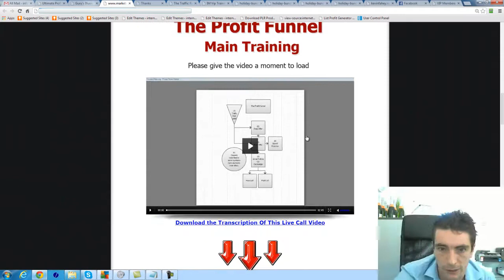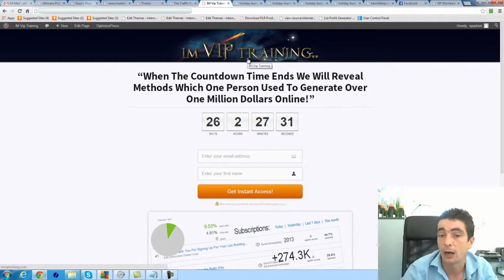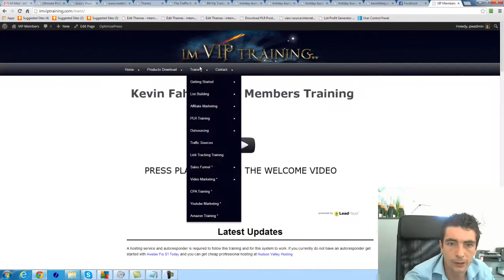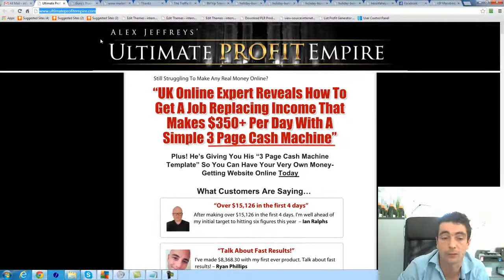youtube video 3Jx7N-YcKZE